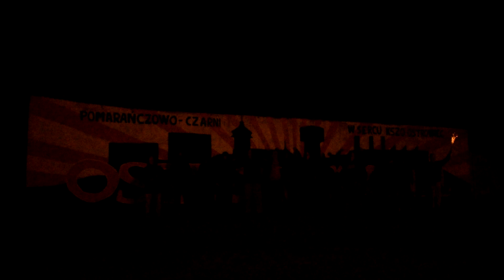Wszyscy na F1! KSZO - Stal Rz. 27.10.18